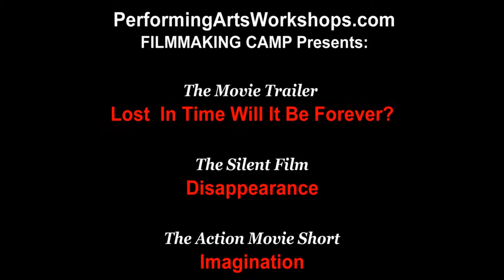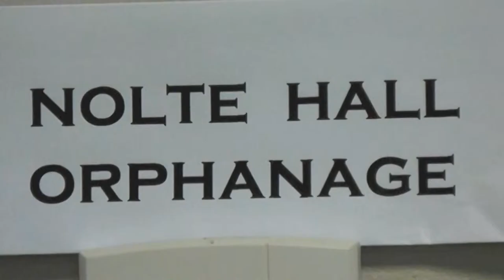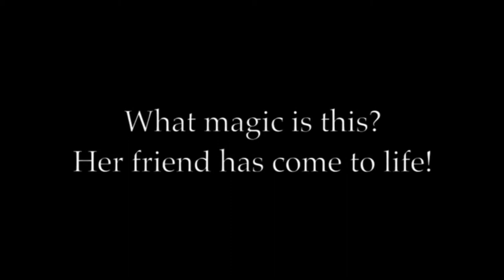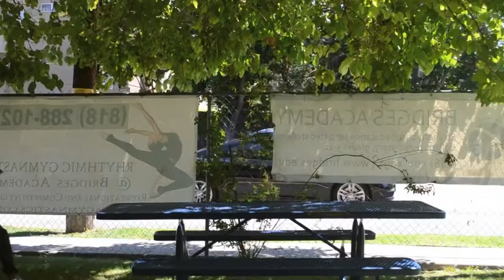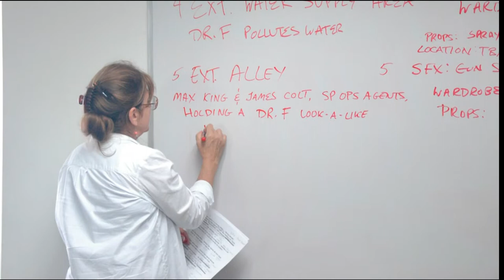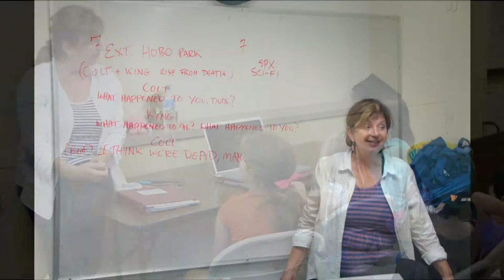FILMMAKING CAMP ~ Performing Arts Workshops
Voted BEST Summer Camp in LA Parent Magazine!  Do you see stories as moving pictures?  Now is your chance to make lifelong memories at PAW’s Script to Screen Filmmaking Camp.

“Our young playwrights and filmmakers will write, direct, film, act in and edit their own original music video, movie trailer or short movie,” says Cheryl Appleman, PAW President. “Each two week session (for kids ages 8-15) is a collaborative effort, with every child contributing their ideas to bring the vision to life.”

Each of our budding auteurs will get their own copy of their short film, which will have its premiere screening during the first act presentation of PAW’s Musical Theater Camp!  PAW offers the ultimate ARTS experience for kids.